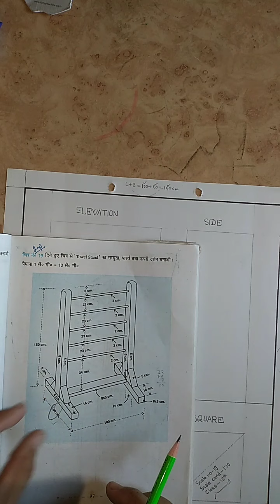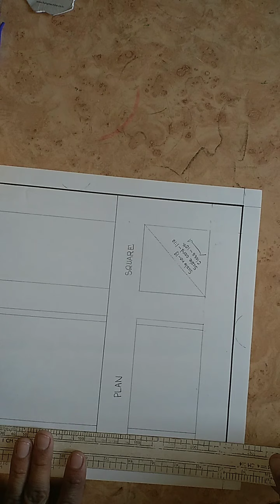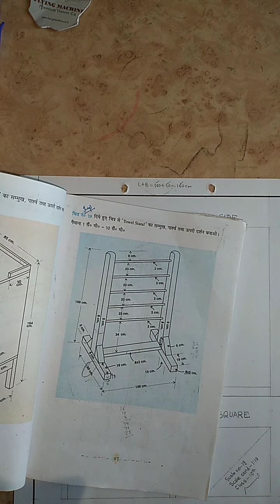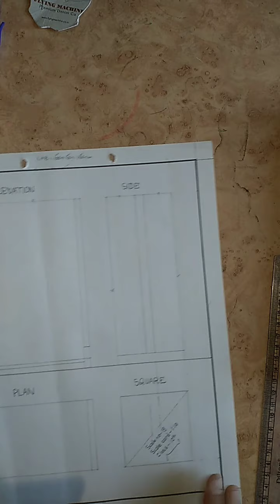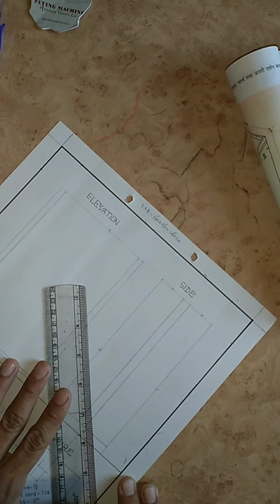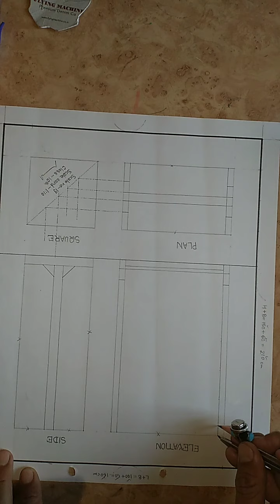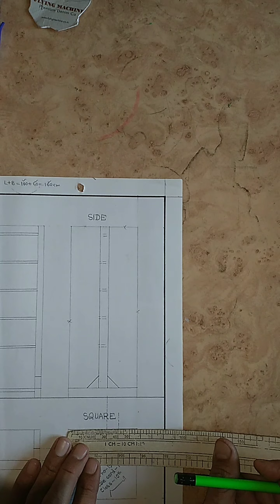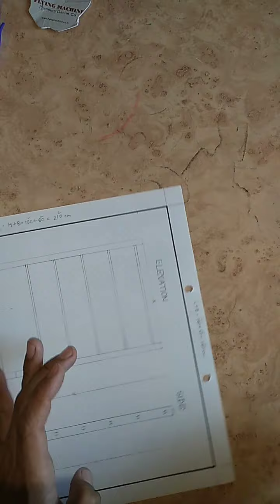(16) Scale no 19